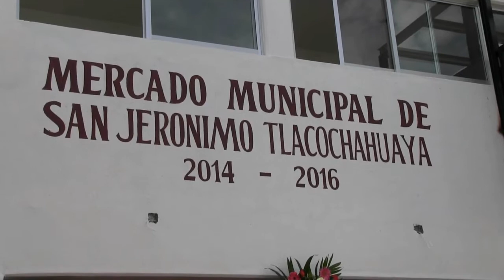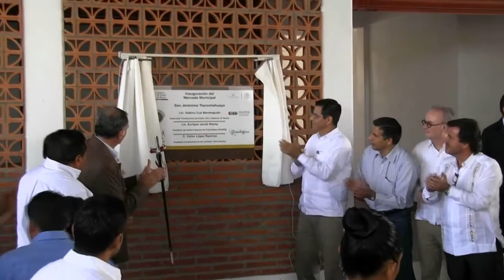Inaugura @GabinoCue mercado de San Jerónimo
San Jerónimo Tlacochahuaya, Oax.- El Gobernador Gabino Cué Monteagudo inauguró el nuevo mercado municipal de San Jerónimo Tlacochahuaya, obra que se realizó a través del Programa de Competitividad en Logística y Centrales de Abasto (PROLOGyCA), con una inversión de 7.2 millones de pesos, y que apoyará la actividad económica y productiva de 44 locatarios, así como de 5 mil pobladores de este municipio de los Valles Centrales de Oaxaca.

Esta importante obra forma parte de las acciones que la administración del Gobernador Gabino Cué ha realizado en los últimos 4 años, donde se han construido 12 mercados nuevos y se han rehabilitado otros 12, además de mejorar la Zona Húmeda de la Central de Abasto, a través de una inversión total de 306 millones de pesos.

El Jefe del Poder Ejecutivo Estatal expresó su beneplácito de que con estas acciones se hayan logrado mejores condiciones de infraestructura y atención para la población oaxaqueña, con lo que se promueve el desarrollo en el sector abasto.

El mandatario indicó que con el respaldo del Gobierno Federal se avanza en el otorgamiento de mayores apoyos para las empresas oaxaqueñas, favoreciendo la generación de empleos y la atracción de inversión, así como la modernización al sector de abastecimiento de materias primas y a los mercados  públicos, con el fin de mejorar  tiempos, calidad y accesibilidad a los productos.

En presencia del titular del Instituto Nacional del Emprendedor (INADEM), Enrique Jacob Rocha y del edil de este municipio Víctor López Ramírez, el Gobernador Gabino Cué precisó que la obra en este municipio del valle de Tlacolula, tiene como objetivo mejorar el espacio físico en el que desarrollarán actividades comerciales, así como crear la infraestructura para albergar a productores de la región en días de plaza, estableciendo con ello un importante polo de desarrollo económico en la zona.

Indicó que durante el periodo 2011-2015, el Gobierno de Oaxaca ha impulsado en la región de los Valles Centrales la remodelación de los mercados de Tlacolula de Matamoros, San Jerónimo Tlacochahuaya y San Bartolomé Quialana, municipios de los Valles Centrales, con recursos aproximados a los 32 millones de pesos.

Esta iniciativa se realiza a través del Gobierno de Oaxaca, así como del Programa de Competitividad en Logística y Centrales de Abasto y del INAES que opera el Gobierno de la República, instancias que han conjuntado esfuerzos para mejorar la infraestructura física de los centros de abasto urbano que existen en la entidad.

San Jerónimo Tlacochahuaya, Oax. 15 de agosto de 2015